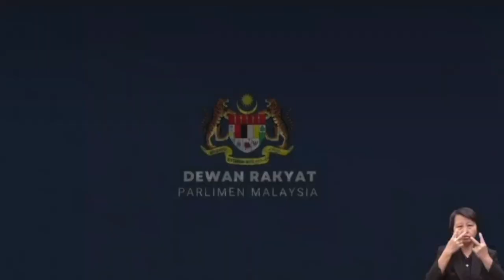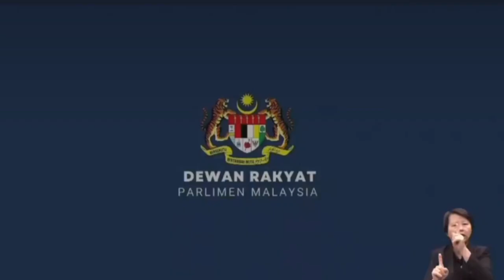TERBAIK RAFIZI [SOALAN KENA BATANG HIDUNG MUHYIDDIN] EKONOMI LEBIH BAIK DARIPADA ZAMAN PAGOH PM